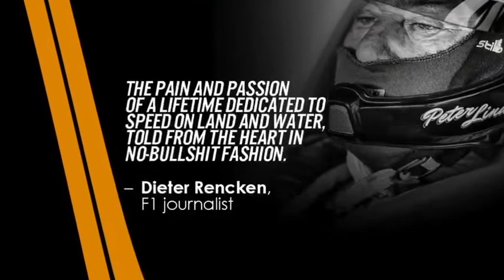Coming soon to a bookshop near you, Peter Lindenberg’s autobiography, Flat Out and Fearless ...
Peter Lindenberg’s long-awaited autobiography, FLAT OUT AND FEARLESS, will be published in November 2022.

With a racing career spanning more than four decades, coming second is never an option for Peter Lindenberg.

Troubled by a lack of self-confidence, Peter’s ‘average’ childhood saw a bitter parent who doubted his abilities, a demanding school system that forced him to fit the mould, a younger brother who was better at everything, and brutal, undeserved beatings with a sjambok.

But, when Peter tasted the buzz of barefoot water skiing, he found it impossible to resist, and went on to break records, earn numerous Springbok Colours, and win many world championships. But this was just the start.

Little did Peter know the sporting magic that would follow in his life – first as a powerboat racer and then as a race car driver. Despite counting on pins and metal to hold his battered body intact, being arrested unjustly, a serious motor racing accident with his car going up in flames, and a brain haemorrhage, Peter keeps going flat out and quickly ranks on the international championship charts, cheats death twice, and presses the reset button to positively influence a failed marriage.

Flat Out and Fearless is Peter’s cut-to-the-chase life journey that has rendered him one bionic man who is proud of his blatant honesty, and his courageous quest to uplift and transform the lives of the downtrodden.

“The pain and passion of a lifetime dedicated to speed on land and water, told from the heart in no-bullsh*t fashion.” – Dieter Rencken, F1 journalist